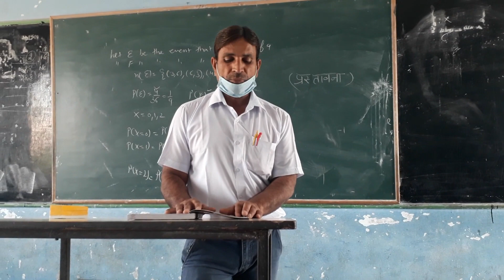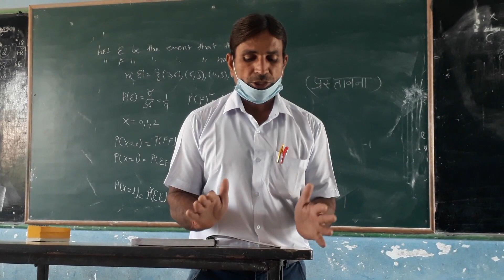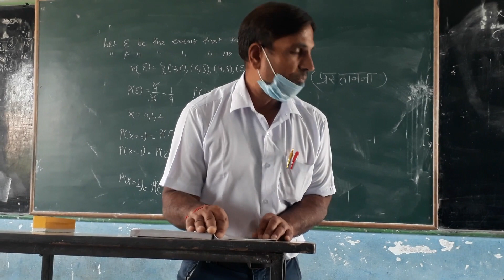+1 Political Science 1